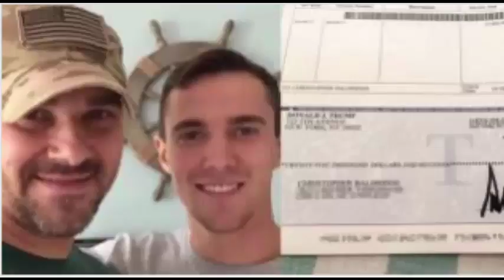Trump Keeps His Word, Sends Gold Star Family $25,000 Check After Son Died